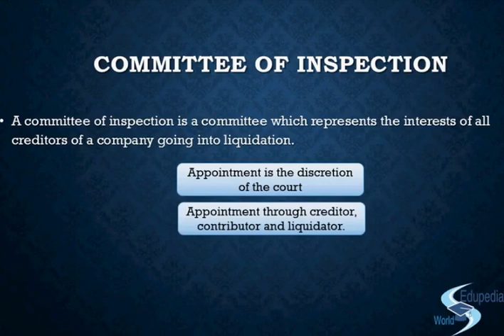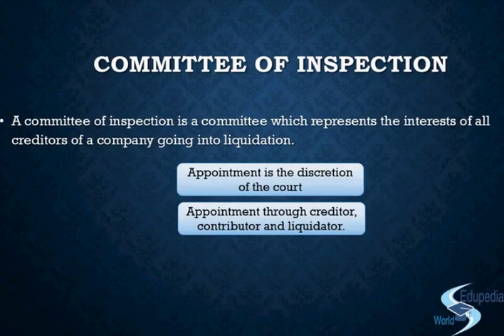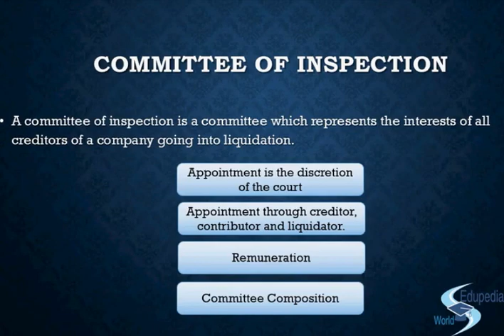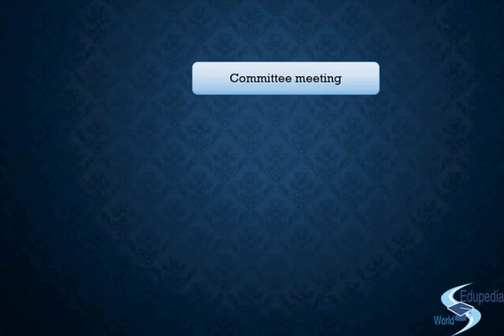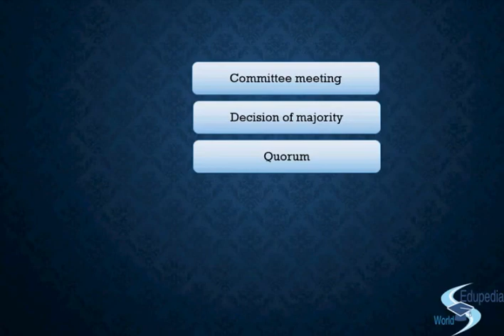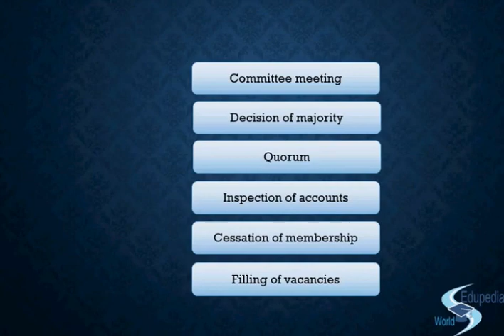Winding Up | Part VII Of Companies Act 1956| Committee of Inspections | Committee Meeting | Class 15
Corporate and Allied Laws (CA Final) : Winding Up (Part-7) (Class-15) | Committee of Inspections | Companies Act 1956
-Committee of inspection- which represents the interests of all the  creditors of the company going to liquidation
-Voluntary winding up and compulsory winding up
-Appointment of the discretion of the court
-Appointment through creditors, contributor and liquidator
-Remuneration during company wound up
-Members of the committee (Composition)
-Committee meeting
-Decision of majority
-Quorum
-Inspection of accounts ; Video by Edupedia World for more Videos.